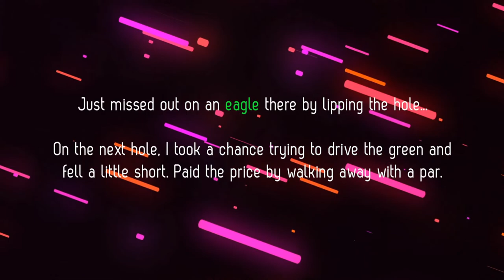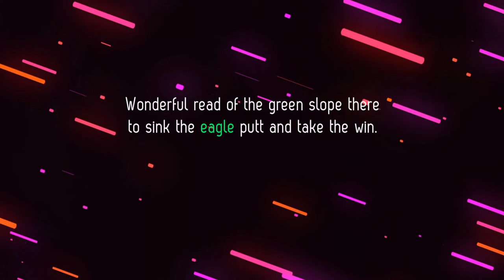WGT Golf. Risky tee shot on hole 2 did NOT pay off @ Wolf Creek.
WGT Golf. Opened with a nice birdie, followed by an ordinary par due to a risk taken from the tee, and the closed up with a beautiful eagle...